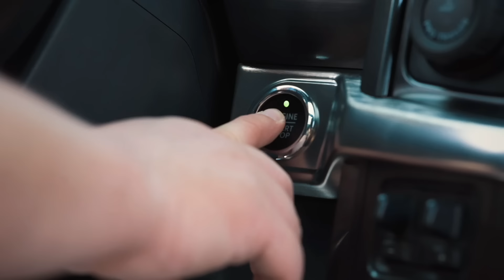LAÍS E MÁRCIO (Empresários) - Piunti #168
Uma conexão diferente no nosso podcast, onde vocês puderam acompanhar um novo projeto que lancei aqui, no canal. A minha primeira parada foi em Londrina, cidade referência na música sertaneja ao lado de grandes parceiros de vida na música.

Depois de muitos anos trabalhando com vários artistas renomados e de passar por um acidente que perderam parte da equipe, o Márcio Cardoso e a Laís Araújo criaram a London Music Gerenciamento Artístico.

Neste ano foram dezenas de projetos comandados por eles como DVDs, lançamentos nacionais, festas e também, o empresariamento de dois artistas, apostas do duo.

O bate-papo comigo foi o lançamento oficial ao mercado do escritório e eles falaram abertamente sobre o passado, a construção da empresa, a gestão dos artistas, projetos e quais lacunas  a London Music pretende preencher.